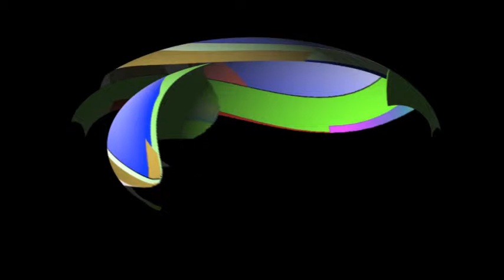You've got a friend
cada persona tiene su propio universo interno que genera todo aquello que piensa y realiza, de que este formado el tuyo?